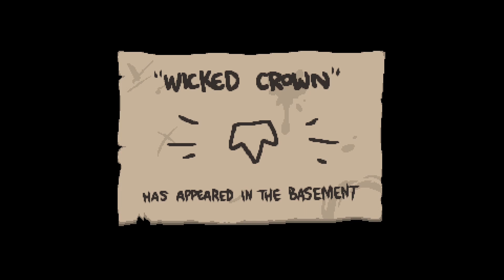Genesis rettet mir den Run - Isaac Repentance